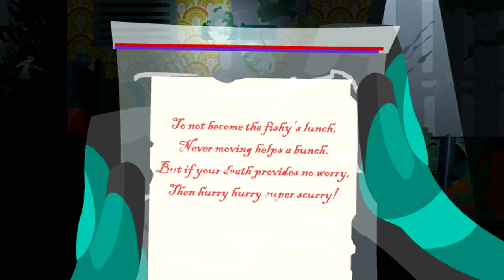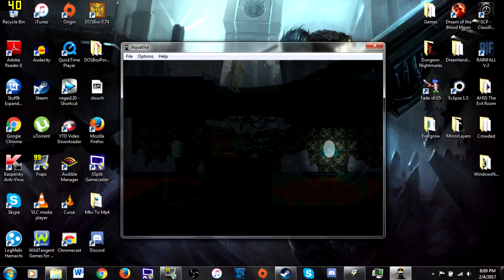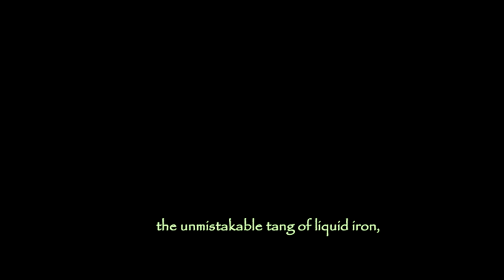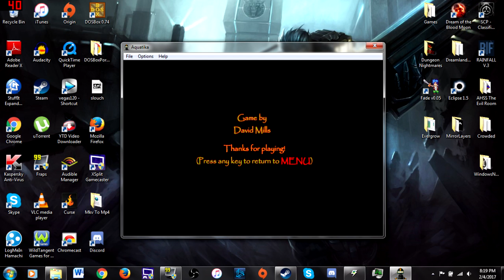Scuba Nightmare | Aquatika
Sorry for no outro it got cut out for some reason